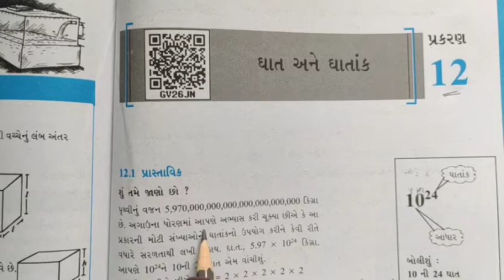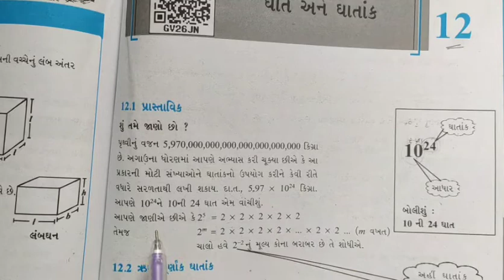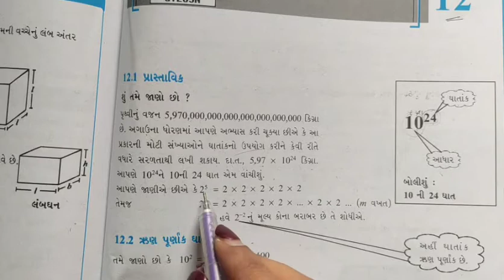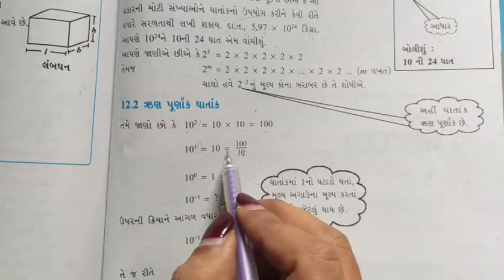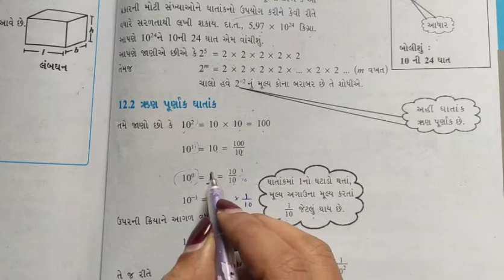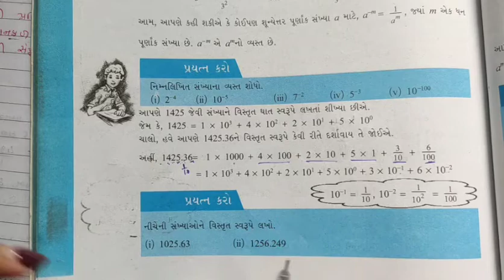ધોરણ-૮, ગણિત, ch-12, ભાગ-1